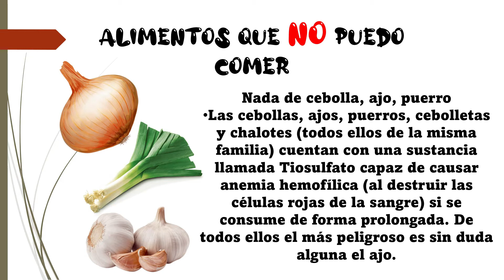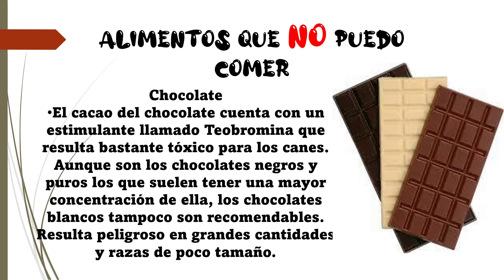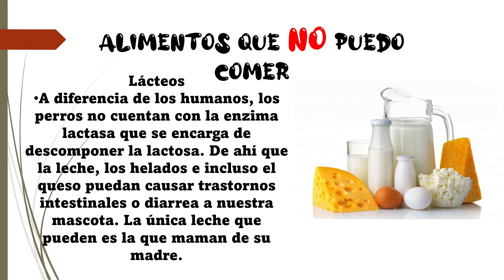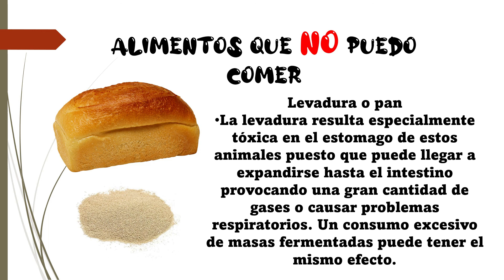DIY NO PUEDEN COMER LAS MASCOTA ESTOS ALIMENTOS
FRUTAS  Y ALIMENTOS que NO PUEDEN comer LOS PERROS
No te pierdas en mi Canal mis tutoriales de Mascotas, Manualidades,